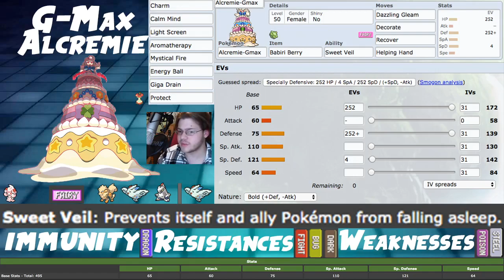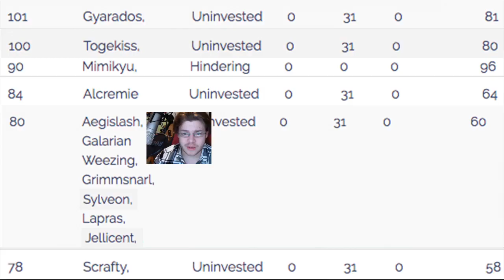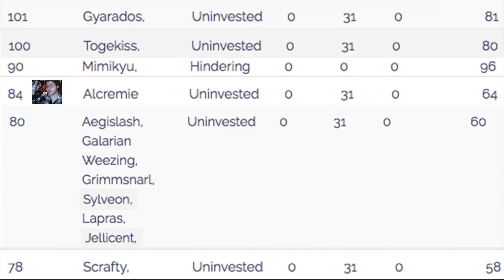G-Max Alcremie VGC & Singles Competitive Guide | Pokemon Sword and Shield Alcremie Competitive Guide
3:16 - G-Max Alcremie VGC Build
9:27 - Speed Tiers
11:00 - Damage Calcs
12:35 - Singles Spotlight

Alcremie is able to gigantamax in Season 3 starting March 1st! Alcremie's ability to Gigantamax probably won't affect its usage to much in my opinion, I still think its best as a support Pokemon that won't be Maxing very frequently. Alcremie has access to a very powerful attack called Decorate which grants +2 in both ATK and SP.ATK to the target. This is incredibly powerful since it's essentially giving an activated Weakness Policy to that Pokemon. Not to mention Alcremie's ability giving both Pokemon immunity to sleep, which strengthens it's partner's Dynamax. This Pokemon is fairly bulky and has an array of good support attacks.Overall I don't expect this Pokemon to see much play continuing on, however it can be incredibly powerful.